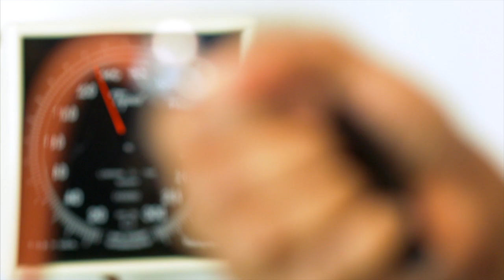Baystate Medical Center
Watch this overview video to learn about Baystate Medical Center in Springfield, MA, the community’s major referral hospital providing the highest level of trauma and medical care to the people of our region. Baystate Medical Center is an academic medical center and a training site for UMass Chan Medical School - Baystate.